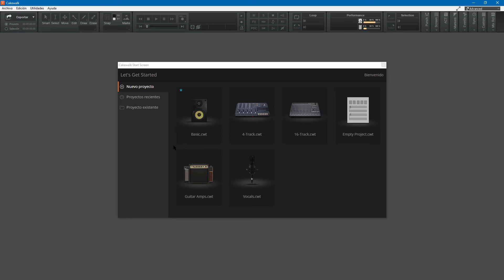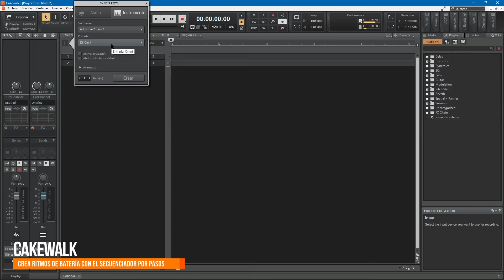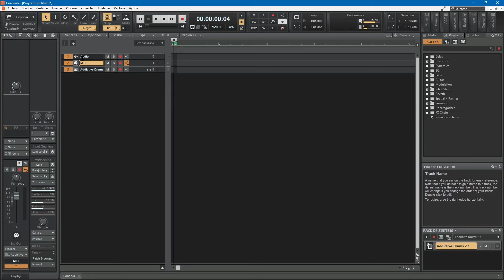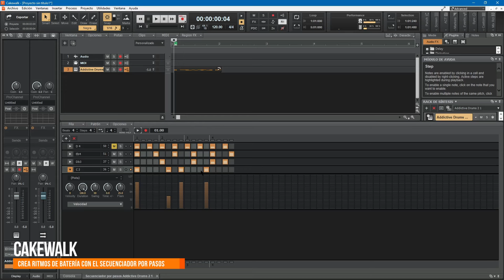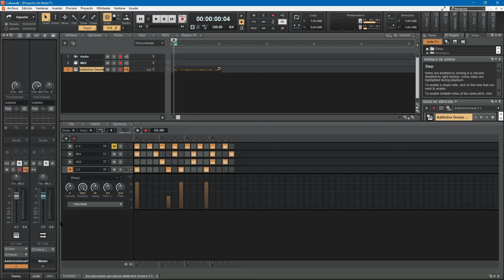Cakewalk - Secuenciador por pasos - Parte 1 - Crear ritmos de batería fácil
A veces por que solo queremos un ritmo sencillo, otras porque queremos uno 100% a nuestra medida, sea como sea, el secuenciador por pasos, nos ayudará a crear el ritmo que suena en nuestra cabeza.

En este breve vídeo vemos un uso sencillo del secuenciador por pasos, y en próximos vídeos nos extenderemos en su uso, ya que es una potente herramienta sobre todo para algunos estilos de música.